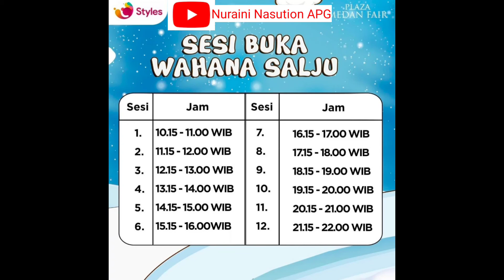Wahana Salju Belajar & Bermain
Plaza Medan Fair menghadirkan wahana salju di Atrium Utara Lantai 1 sampai periode 6 Februari 2022.

Menghadirkan hiburan yang menyenangkan dengan perosotan diatas es dan bisa bermain dengan es dingin tentunya menjadi hal yang menyenangkan bagi anak-anak.
wahana salju tersebut mulai dibuka pukul 10.00 WIB sampai 22.00 WIB.

Bagi pengunjung yang ingin bermain, tiket masuk wahana berlaku hanya untuk satu sesi permainan dengan durasi waktu 45 menit.

Untuk harga, wahana salju membagi harganya menjadi 2 moment yaitu pada ketika weekdays satu tiket wahana salju Rp 45 ribu, dan ketika weekend Rp 65 ribu.
Pengunjung yang masuk harus menunjukkan tiket masuk dan menggunakan gelang tiket sebelum masuk ke dalam area bermain wahana salju.

Anak yang berumur dibawah 4 tahun harus didampingi oleh orang tua atau pengasuh untuk masuk ke area bermain wahana salju.

Begitupula, bagi anak dan pendamping wajib menggunakan kaos kaki untuk bermain serta dianjurkan memakai celana panjang.